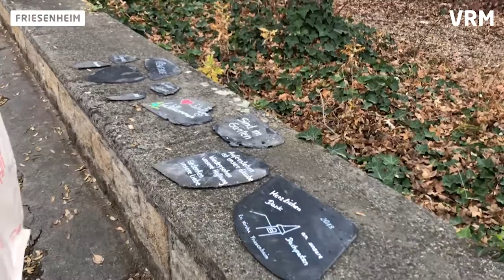Friesenheims Kirchspitze wird repariert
In Friesenheim ist die Kirchturmspitze mit einem Kran abgebaut worden. Sie muss repariert werden.